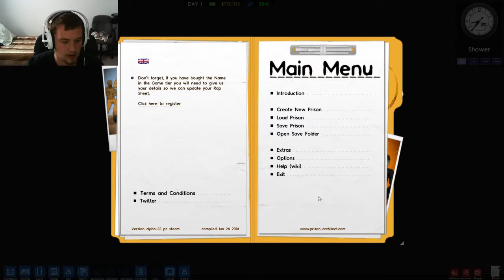Prison Architect #1 Planning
Planning out what my first prison is going to look like that I am recording for you guys.

Comment and tell me if I should continue playing this game or any ideas you have for me.

Computer Specs:
Intel Core i5-3570K
16 GB Corsair Venegeance 1600 MHz
ASUS P8Z77-V LX motherboard
EVGA GeForce GTX 650 Ti
Corsair GS800 Power Supply
2 ASUS monitors
G27 steering wheel